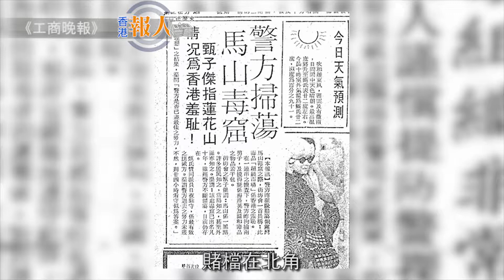【數風流人物精華版】邵盧善 . 一夫一妻制、戴麟趾時期流弊